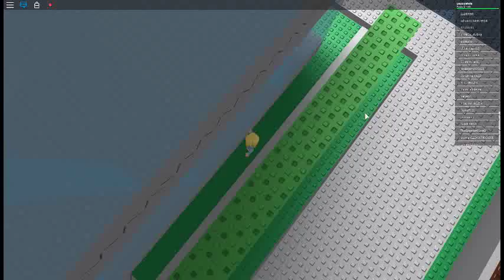Natural Disaster Survival (I HELPED PEOPLE SURVIVE WITH A TIP)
I didnt run around in circles I HELPED PEOPLE